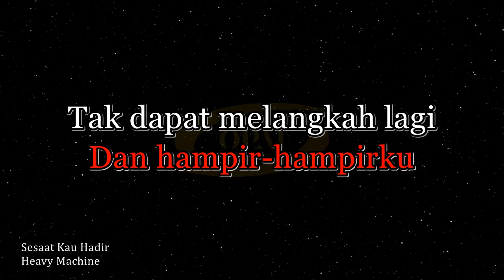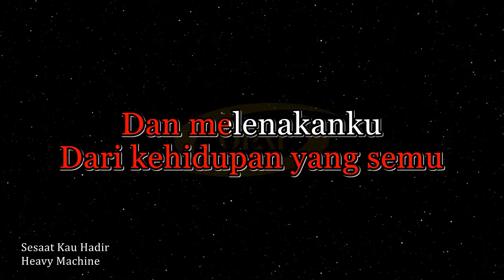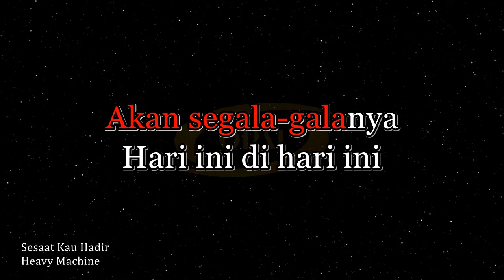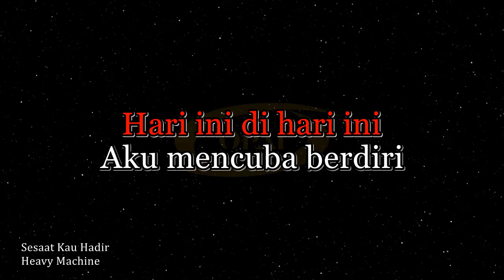Heavy Machine - Sesaat Kau Hadir [Karaoke]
Original audio karaoke with BGV lagu Sesaat Kau Hadir versi kumpulan Heavy Machine.